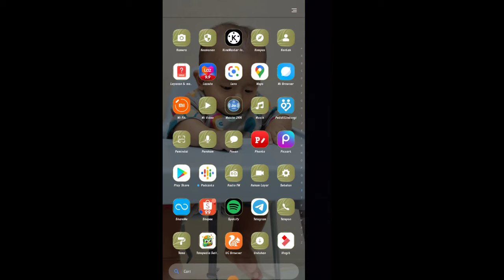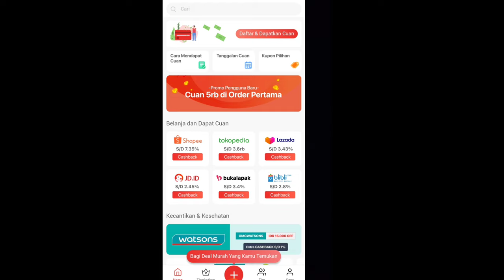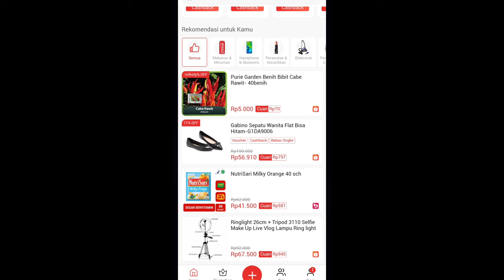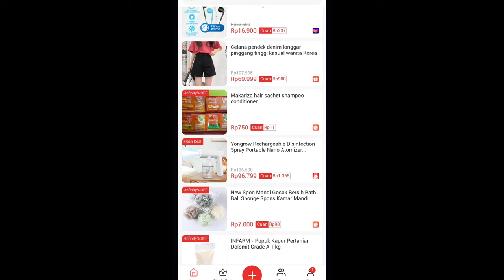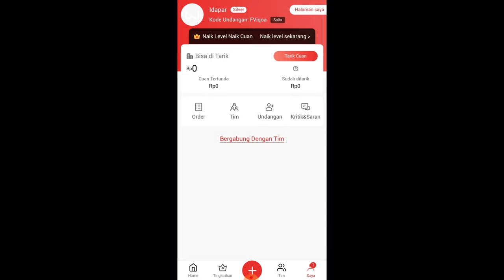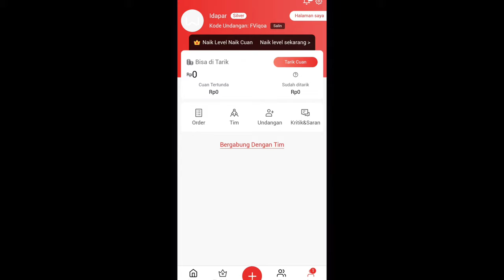APLIKASI PENGHASIL UANG UNTUK JUALAN ONLINE | Share foto doang bisa dapet duit 🤑 | wonabuy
Happy Watching ❤️

Haii semuanya! Kali ini aku bahas tentang jualan online pake aplikasi wonabuy, aplikasi ini bisa dapet untung jutaan.

Shopee:
🌻 Lip cream 9 Ribuan

Kamera : POCO X3
Aplikasi edit video : kinemaster
Thumnail edit : PicsArt